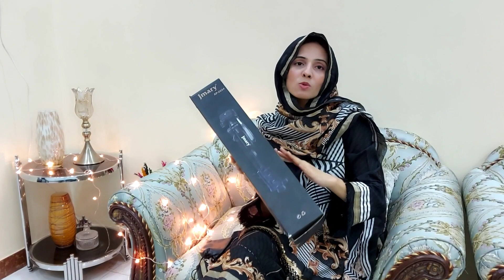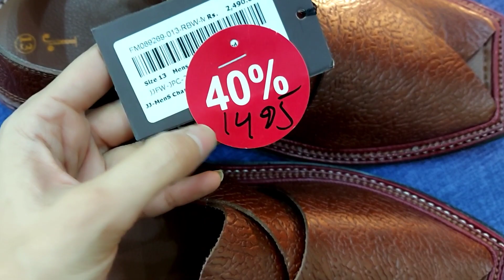Daily routine vlog || kanwal rohail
Hi, friend this is very requested video in this video I'm sharing with you, about my video setup,my trypod,mic,etc